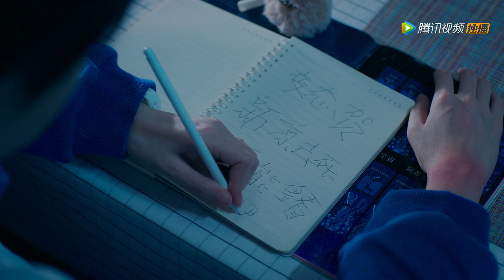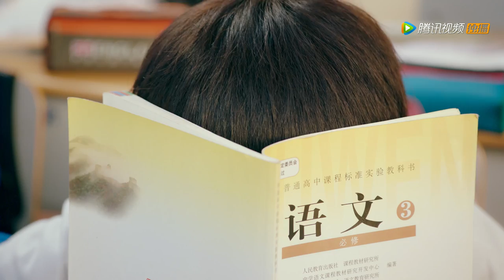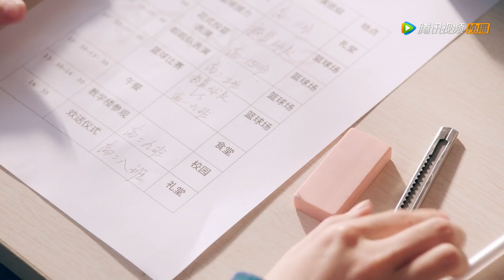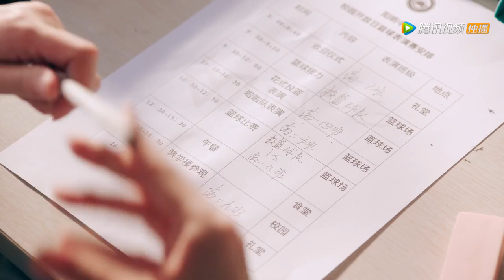【ENG SUB】《八分钟的温暖 Just an Encore》EP01——主演：陈汛，丁禹兮，姜卓君，朱丹妮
《八分钟的温暖》是由陈汛、丁禹兮、姜卓君、朱丹妮主演的青春校园剧。该剧改编自夏茗悠的同名小说。讲述了高中女生颜泽和她的学霸同桌季霄、欢喜冤家贺新凉、女神好朋友顾夕夜几人在阳明中学里，发生的许多动人的青春故事。